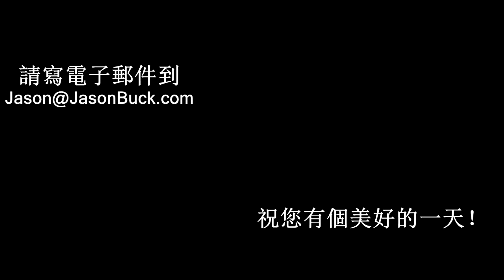Testimonial from past client by Jason Buck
This was a great client of mine who bought a spectacular home in Palos Verdes at the Oceanfront development.

About Me:
Jason Buck is a lifelong resident of Palos Verdes and enjoys the history and culture of the peninsula. Growing up by the Pt. Vicente lighthouse, Jason learned about the hill roaming the plains under city hall and wading through the tide pools at the bottom of the cliff. In 1998 Jason bought the home he grew up in, and started his career in real estate.
 Jason has also had the opportunity of traveling through Europe, Central America, Mexico, and Australia, and Costa Rica. His travels have opened his mind to various cultures and experiences allowing him to understand and appreciate the different lifestyles around the world. After managing a family business and installing hardwood floors, Jason realized a natural ability of hosting clients in the town he was raised. "It was really easy for me to show visitors the peninsula and entertain them with the numerous attributes and specialties the hill has to offer," he said after showing a prospective buyer a few Palos Verdes homes. "Many people have no idea that a PV oasis exists, and I know a lot of the hidden secrets that keep this place special." Jason has received a Certified International Property Specialist designation from the National Association of Realtors® and is expanding his business to International markets. His goal is to find solid relationships that support win/win situations for both client and agent.

All information deemed reliable but not guaranteed